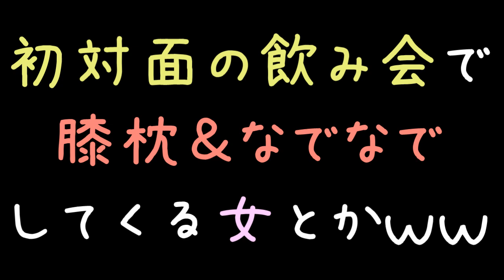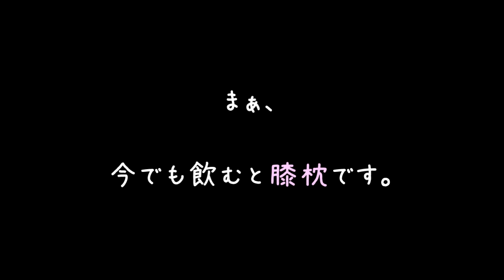初対面の飲み会で膝枕＆なでなでしてくる女とかｗｗｗ【2ch】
ぐう興奮する　(´・ω・`)
こんなことされたら一発で骨抜きですわ

友達が女友達連れてきて彼女になる産業機構ってどこで入れるのさ（'；ω；）